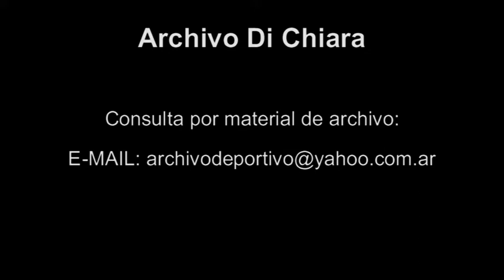Programa Universo deportivo con Hernan O'donnell por CVN - DiFilm (1999)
Programa "Universo deportivo" con Hernan O'donnell. (CVN)
Fecha: 26/09/1999
Duración: 5 minutos 18 segundos.
Código: V-12195